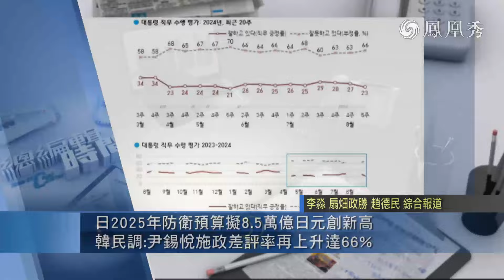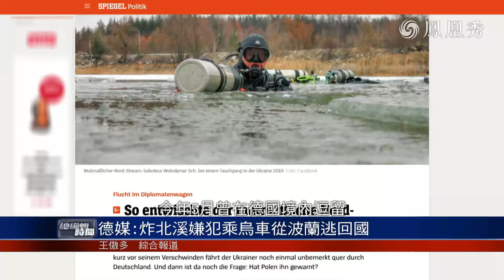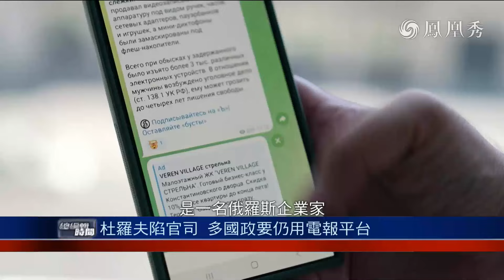《總編輯時間》菲國挾美自重 南海風高浪急｜柯文哲深陷危情 民眾黨前景未卜｜德媒緊追不捨 波烏拒不交人｜20240830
菲律賓高級軍事官員日前表示，美國在菲律賓部署導彈系統主要是用於訓練。而中國過去曾表示，這種武器系統可能會導致局勢不穩定。對此，中國外交部發言人林劍30日表示，菲方應當清醒地認識到美方的真實目的，按此前的公開承諾，儘快撤走中導系統。

台灣民眾黨主席柯文哲，遭控擔任台北市長時圖利財團，台灣檢方30日上午，前往柯文哲住家和民眾黨中央黨部搜索，並將柯文哲和他的妻子陳珮琪帶回說明，柯文哲受訪時表示，他坦蕩蕩，但執政當局要說清楚，他們有什麼證據和理由搜索。

德國和波蘭近期圍繞“北溪”天然氣管道爆炸事件發生爭端，德國《明鏡周刊》29日發佈爆料稱，數月前德國原本鎖定了“北溪”事件嫌疑人，但他在烏克蘭和波蘭的幫助下脫逃。